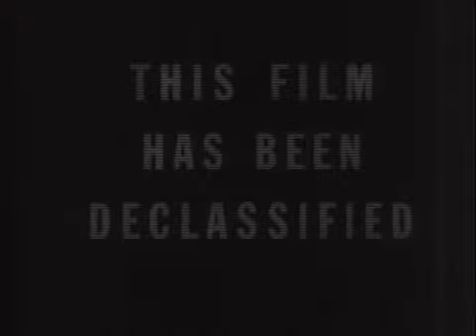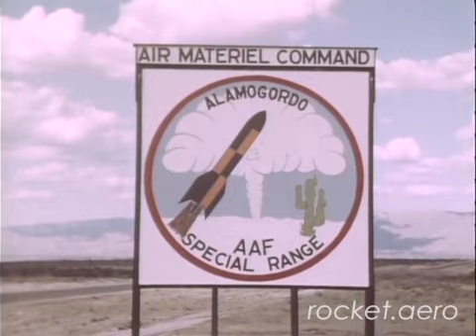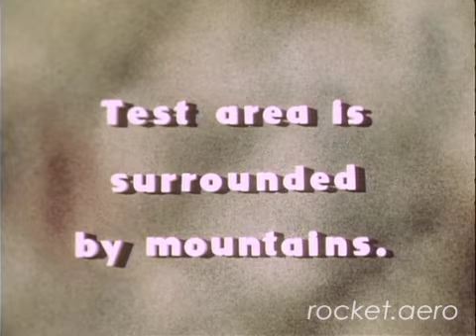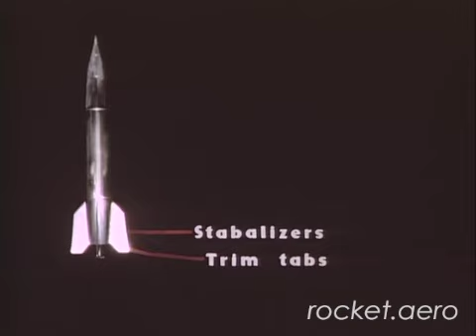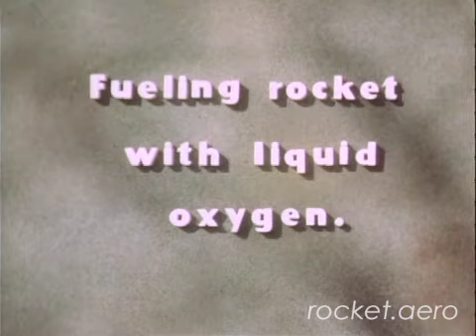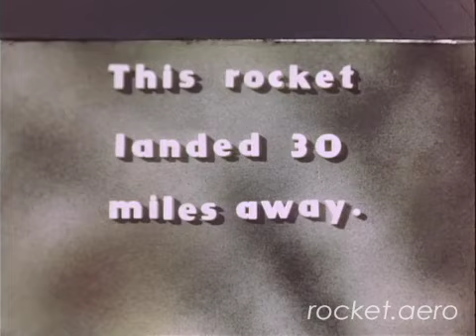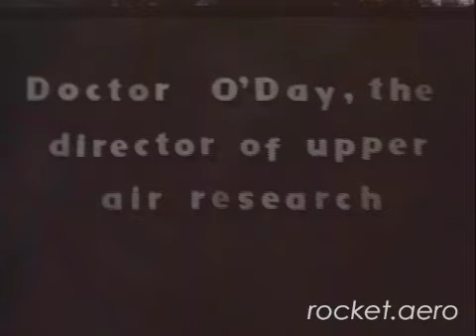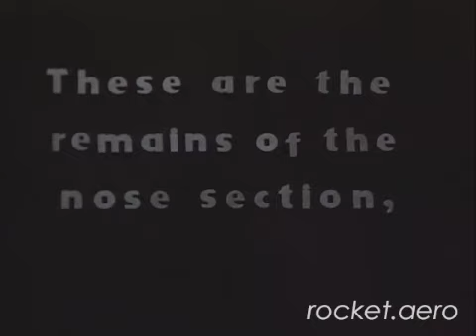White Sands V-2 Rounds #28 and #31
This selection from the rocket.aero DVD "The V-2 in America" highlights preparation and launch operations for V-2 rounds #28 and #31 at the White Sands research facility.